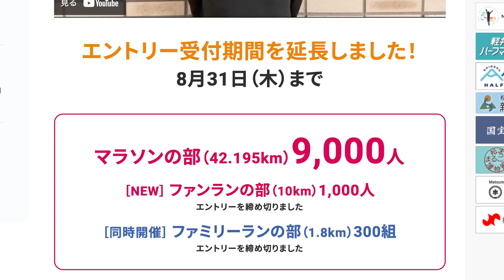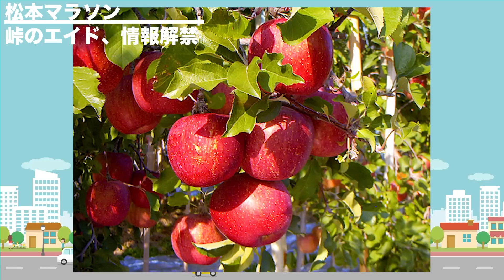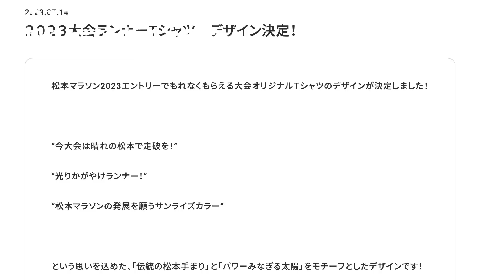松本マラソンが人気大会になった！？！？エントリー締切した部門もあり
まるお製作所RCは月額1500円でサブ３達成のためのトレーニングプログラムを見放題のオンラインチーム！質問もできます！